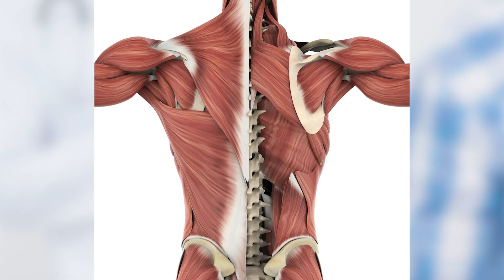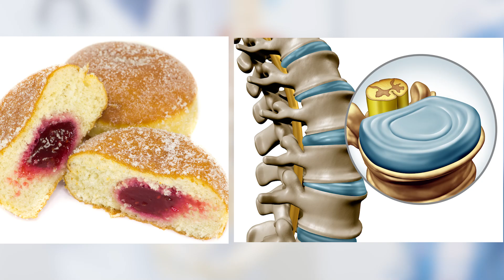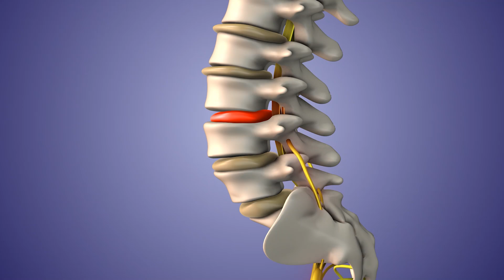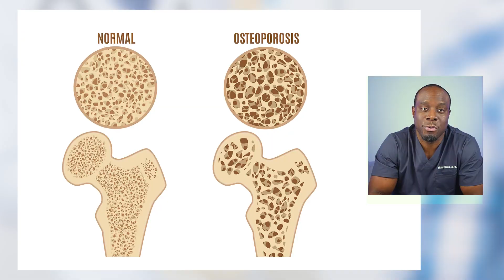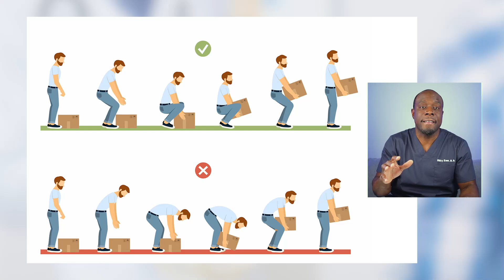Back Pain Simplified: My Top 5 Diagnoses You Need to Know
Welcome to a channel where curiosity paves the way for a healthier life. Today's focus is on a prevalent issue that affects countless individuals – low back pain. Fear not, for you're in capable hands! Insightful discoveries and practical advice are on the agenda, as we navigate the intricacies of alleviating back pain.
This is MedScience Simplified, where your host, Dr. Zikky, transforms medical complexities into easy-to-grasp knowledge.
Did You Know? Back pain ranks as a leading reason for medical consultations and hinders daily activities for many. Despite its interference in life's routines, there's a silver lining – numerous strategies exist to prevent and manage back pain effectively, particularly beneficial for those under 60 years of age.
Understanding the Discomfort: Signs and Symptoms Back pain manifests as anything from a persistent, dull ache to a sudden, sharp sensation that exacerbates with motion, such as bending or lifting.
Unraveling the Causes of Back Pain Let's delve into the spine's intricacies, your body's structural pillar, and identify the top five factors contributing to lower back pain observed in clinical settings:
1. Muscle or Ligament Strain: Overstretching can lead to micro-tears in your musculature, much like overextending a rubber band, resulting in significant discomfort.
2. Bulging or Ruptured Disks: Imagine your spinal disks as cushioning pads between vertebrae. When they herniate, the "jelly" inside may protrude and compress spinal nerves, causing pain.
3. Arthritis of the Spine: Focusing on osteoarthritis, it's the gradual degradation of joint integrity in your spine, akin to the wear on your favorite sneakers, potentially leading to spinal stenosis.
4. Skeletal Irregularities: Conditions like scoliosis, where the spine curves abnormally, can range from mild to severe, with the latter often causing discomfort.
5. Osteoporosis: A condition that renders bones fragile and susceptible to fractures, particularly affecting the vertebral bodies.

Proactive Measures to Prevent Low Back Pain Knowledge of common causes paves the way for effective preventative strategies:
• Engage in low-impact activities that include core strengthening.
• Maintain an optimal body weight.
• Cease smoking, as it can impact your back health.
• Practice proper body mechanics during daily activities.
When Professional Medical Advice is Needed Consult a healthcare provider if you experience:
• Intense pain
• Persistent symptoms despite rest
• Numbness or tingling sensations
In certain instances, back pain may signal a critical condition, especially if accompanied by troubles with bladder or bowel control, fever, or after sustaining a significant injury.
A Word of Caution on Commercial Products Exercise skepticism towards products claiming miraculous cures for back pain. Always consult a healthcare professional prior to trying new remedies.
Remember, mattress preference is highly individualistic – what's comfortable for one may not suit another.
Empowerment Over Back Pain Equipped with this knowledge, managing back pain becomes an actionable plan rather than a daily challenge. Should your condition persist, medical interventions ranging from medications to surgery may be discussed with your healthcare provider.
Stay inquisitive and prioritize your well-being. Thank you for engaging with this session.

Reference:
For a comprehensive guide on understanding and managing back pain, check out the Mayo Clinic's article on back pain symptoms, causes, and prevention here: Mayo Clinic - Back Pain. This resource provides valuable information on how back pain manifests, when to seek medical advice, potential causes, risk factors, and helpful prevention strategies.